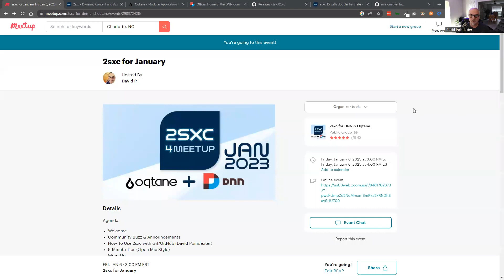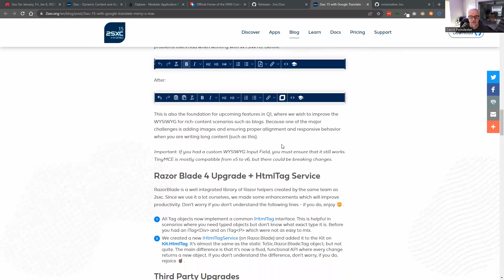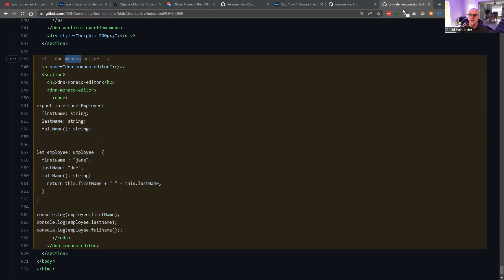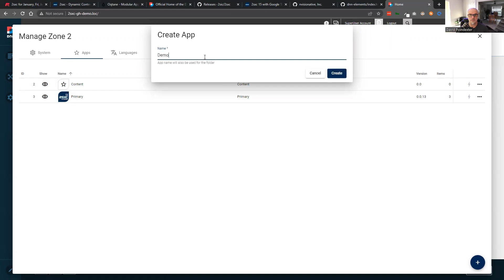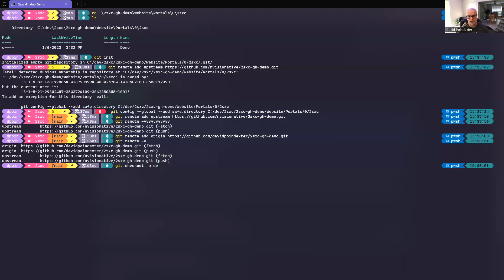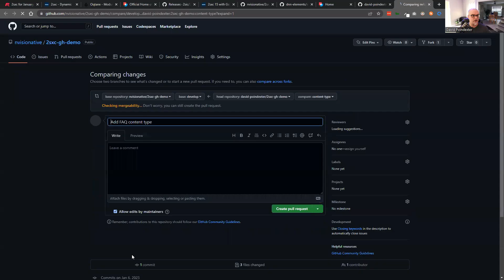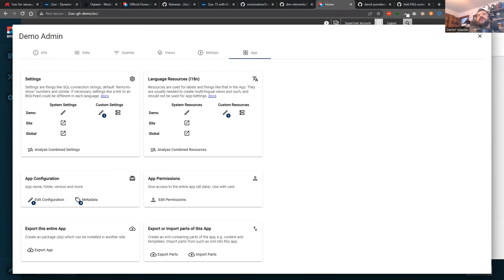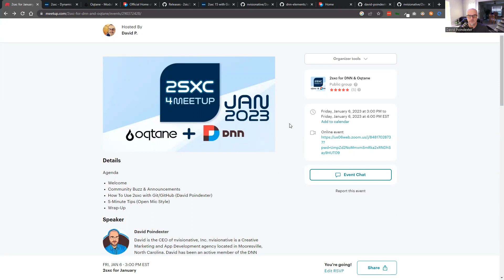2sxc for January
Agenda
* Welcome
* Community Buzz & Announcements
* How To Use 2sxc with Git/GitHub (David Poindexter)
* 5-Minute Tips (Open Mic Style)
* Wrap-Up